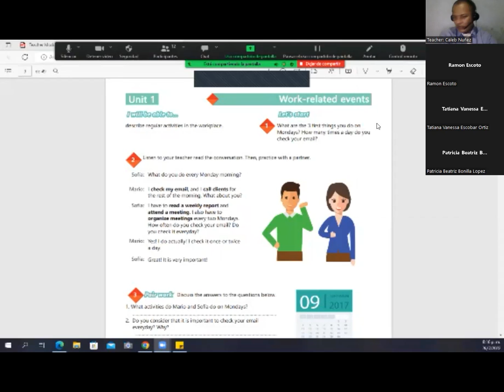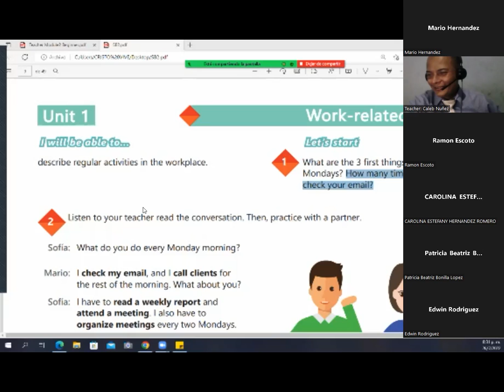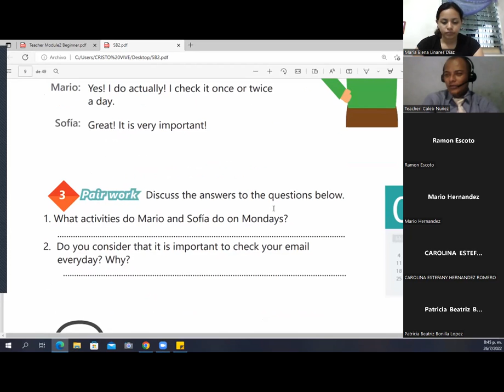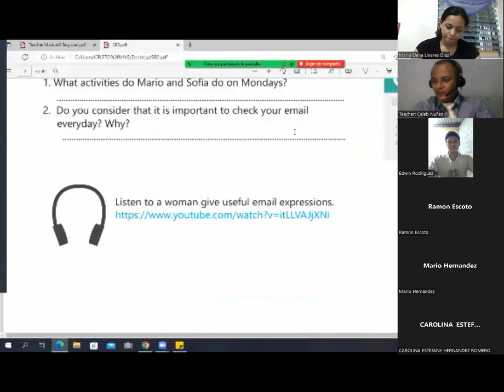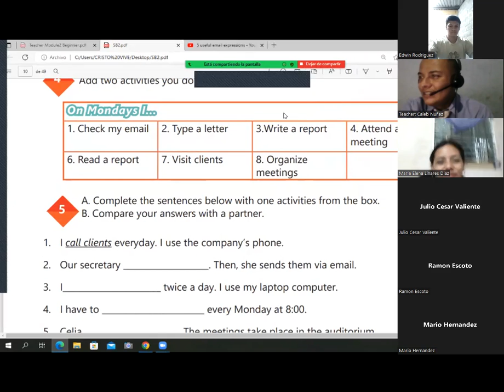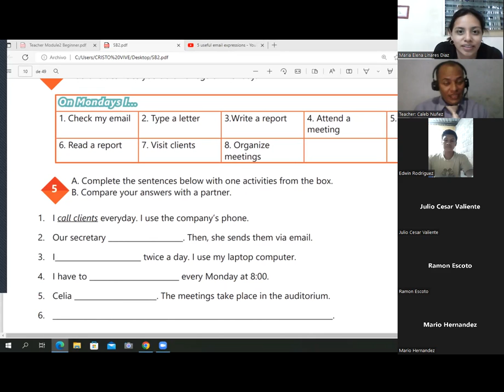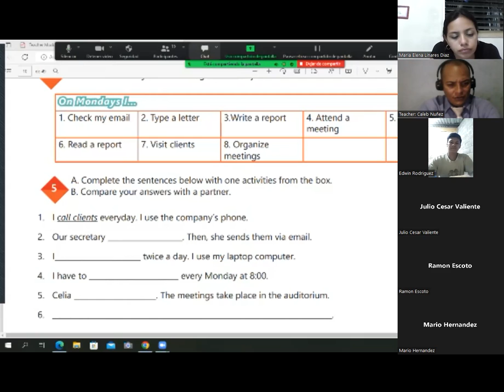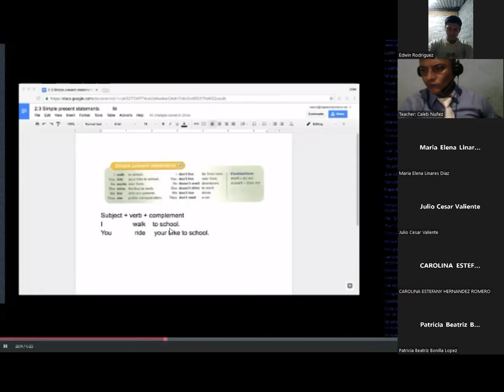Ingles Corporativo - July 26th 2022 - Time expressions for regular activities